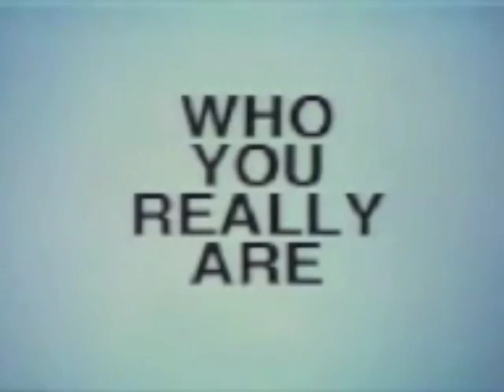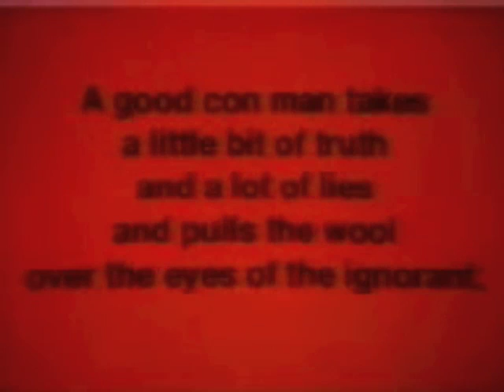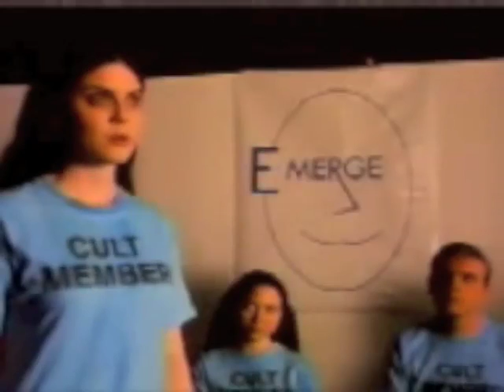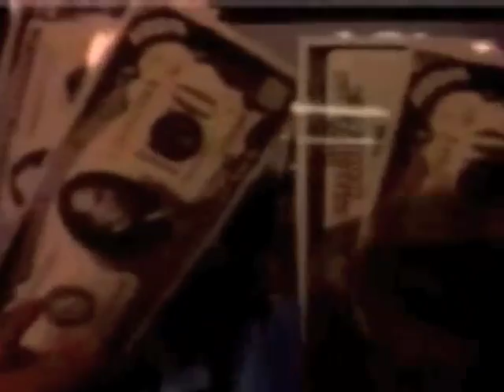MIND CONTROL CULTS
"Mind Control Made Easy, or How to Become a Cult Leader":

Onion inner core  Deception  Offer something free  Tell them time is running out...

Diminish doubting comiseration by separating recruits
Involve them with truebelivers so it all seems normal
Love bombing - unconditional love
Act friendly and interested
Get information and identify weak spots
Gradually shape recruit's behaviour by granting or witholding love and attention
After recruit has bonded, make demands

Control behaviour - prescribe schedule - keep active
Control Emotions - Fear
Control information

Encourage members to spy and report on one another
Separate recruit from himself by attacking the self and inducing a mental breakdown disguised as a spiritual awakening
When they start to freak out, or halucinate, tell them they are flushing out the bad stuff inside and transforming, and that this is good
Make them paranoid about their own bodies or thought processes
Tell them there is a part of their mind they must eliminate: "your ego is the source of all your problems"
"Now I don't know who I am anymore"  "Good! Now you're free; in fact there was no 'you' there to begin with"
Claim authority:  from a divine source;  special knowledge;  scientific research;  make up stories to boost your (leader's) importance
...BUT start slowly:  A GOOD CON MAN TAKES A LOT OF TRUTH AND A LITTLE BIT OF LIES AND PULLS THE WOOL OVER THE EYES OF THE IGNORANT
Induce self-hypnosis or trance states by practicing thought-stopping rituals and repetitve acts (like singing, spining, mantras, etc.)
Revert them back to chidhood behaviour and mindless obedience

Encourage separation from family and friends:
"Your family and friends probably won't understand" / "Maybe you should stay away from them; it's unhealthy for you to be around unenlightened people anyway" / "If you can't recruit your friends, cut off from them" / "Stop wasting time with non-believers"

Encourage Dependency and Conformity  Discouage Autonomy and Individuality:  "The self-purpose must be subordinated"

Have sessions where people demonize their early lives and praise their lives in the group" Rewrite the past as if it was terrible, EVEN if it was great:
"...Thanks to the leader I'm a winner..."

Isolate them from the rest of the world  make them feel part of an elite group, with an important mission(s)
Tighten your group's bonds by establishing scape goats and enemies, demonizing outsiders as inferiors, biased, corrupt or conspiring against the leader, and develop an US vs THEM mentality

Fighting Resistance: tell them their 'critical thoughts' are evidence that they have commited a crime against the group
START INVESTIGATING THEM  and  MAKE UP CRIMES
'I think I wanna leave...'  "You must be insane!"
Make them feel guilty: "We're doing important work here" / "Do you think that saving the world is easy?" / "We must make sacrifices..." / "Just when things get tough, you wanna give up" / "You're weak!" / "Do you want to move forward into virtue, or do you want to fall back into your old, dirty ways?" / "What's more important: the cause or your petty grievances?" / "You're being negative; ignorant; sinful" / "Our leader is flawless" / "There must be something wrong with YOU"

Indoctrinate with Fear:  tell them they may be possessed by evil spirits or SUGGEST THAT
IF THEY SHOULD EVER LEAVE (the group) SOMETHING BAD COULD HAPPEN TO THEM: "WITHOUT US YOU'RE LIKELY TO HAVE A BAD ACCIDENT, OR DIE..."